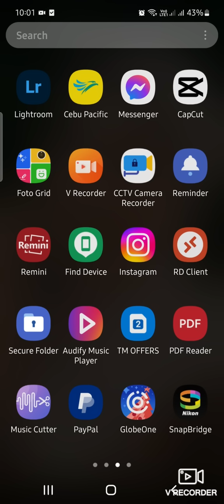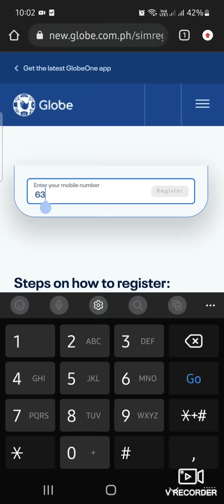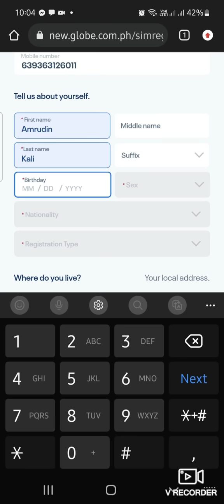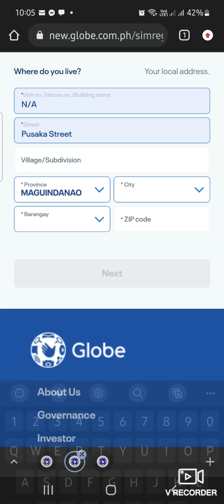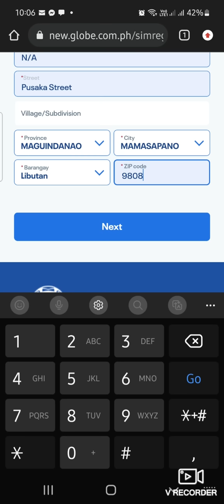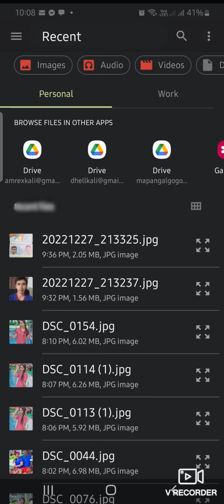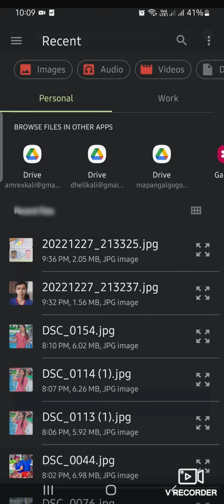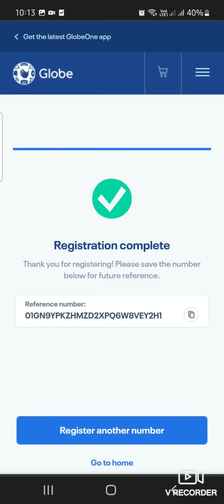PAANO MAG REGISTER NG SIMCARD SA GLOBE AT TM | ONLINE SIM CARD REGISTRATION 2023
In this video, I will teach you how to register your sim card on globe and tm
sim card registration act
how to register my simcard